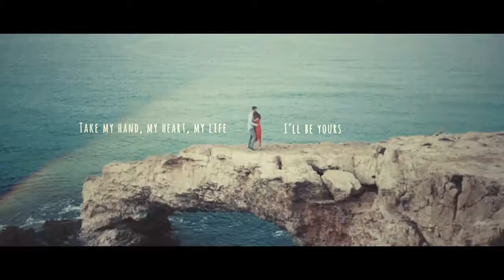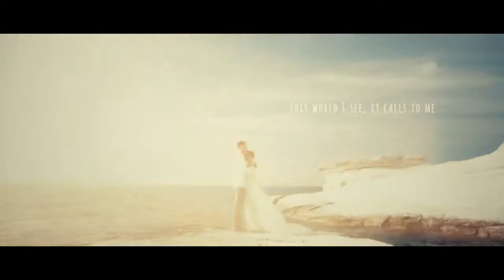Wonderland | Love Story (After Effects Template)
Features:
- 4K Resolution
- An easy color correction customization
- Compatible with After Effect CS5.5 and above